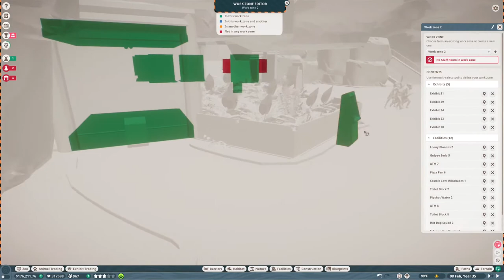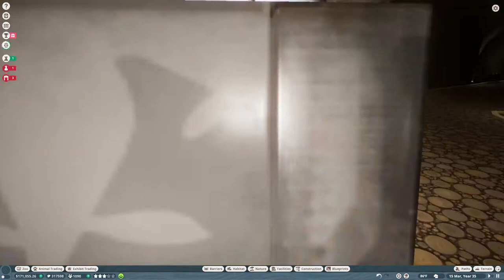Planet Zoo - Ep 11 Exhibit Animals and Park Maintence (Franchise Mode Tutorial)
In this episode we Bring in some new Exhibit animals into our Zoo and do a little Park maintence and upkeep.